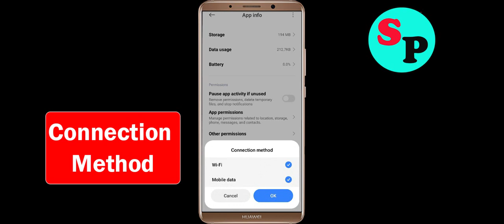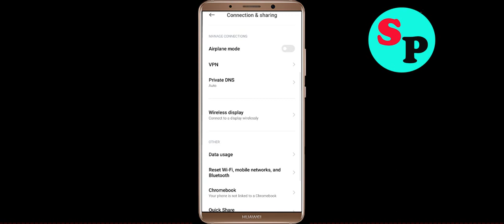Fix Canara ai1 App Network & No Internet Connection Error Problem in Android Smartphone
Hello, Todays in this video section, i will show you How To Fix Canara ai1 App Network Connection Error Android Smartphone - Canara ai1 App Canara ai1net Connection. If you are facing same problem in your android phone then it will help you to get rid of this problem. Just follow tutorial to solve this issue. Just follow the basic steps to solve this issue. If you are facing same issue in your android mobile then follow the simple steps to fix this issue.

1).Restart your phone.
2).Disconnect and reconnect Wi-Fi or change to another Wi-Fi.
3).Check for Data Packet Loss
4).Force close Canara ai1 and clear cache.
5).Update Canara ai1 and Operating System.
6).Reinstall Canara ai1

How to fix Canara ai1 App Network Connection Error Android Fix issue
Easy fix Canara ai1 App Network Connection Error Android
Fix Network connection solution in Canara ai1 App In Android Fixed
Canara ai1 Not working and not open issue
Network and Canara ai1 Internet connection problem in Canara ai1 App
Fix No Canara ai1net Connection Problem solved issue fixed..
How To Solve / Fix Canara ai1 App Network & Canara ai1net Connection Error in Android & Ios
Fix Canara ai1 App Network Connection Error Android

How To Fix Canara ai1 network issue in Android Mobile Phone...